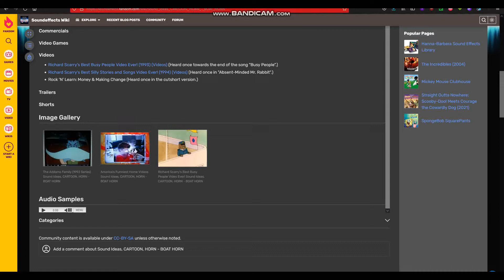More Whistle and Horn Mysteries Solved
More whistle and horn sound name discoveries.